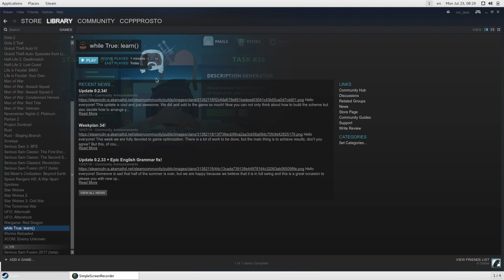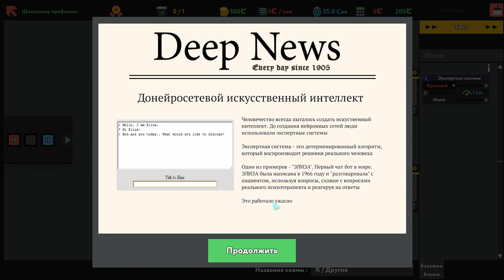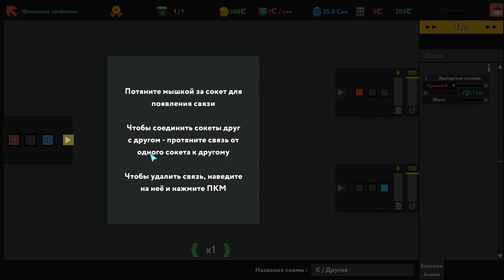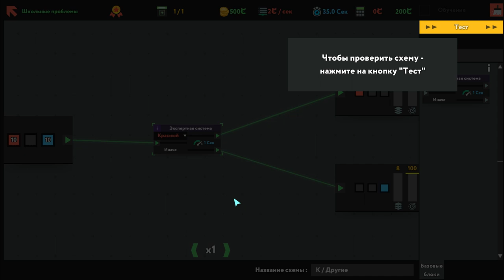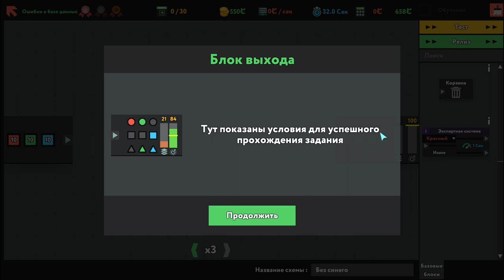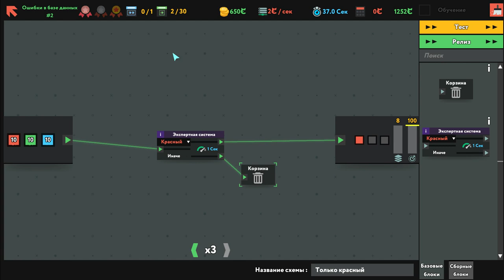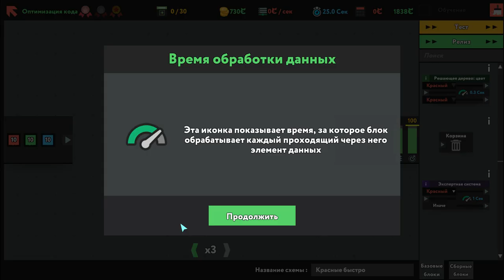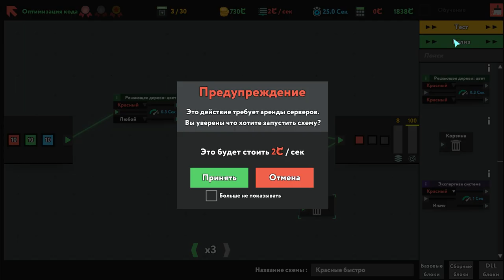#1 while True: learn Машинное обучение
while True: learn() Машинное обучение
!ВАЖНО! Помощь каналу